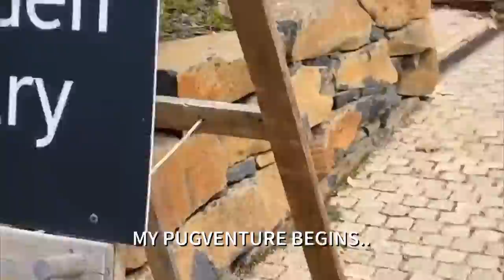PUGventure at mayfield garden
Wondering where Australia’s Largest Cool Climate garden is? Wonder no more!

Explore hidden gems across 16-hectares, from the 13 metre tall Obelisk, behind the waterfall to the Grotto and everything in between. The numerous pathways are designed to be explored, with many nooks-and-crannies to discover. The mobility-friendly Camellia Walk that provides access from the lower to the upper sections of the garden for those with mobility aids or prams. Play the interactive garden games or take a stroll and explore all Mayfield has to offer!